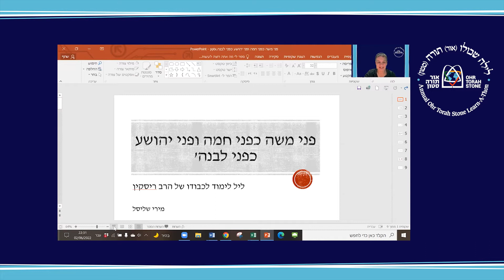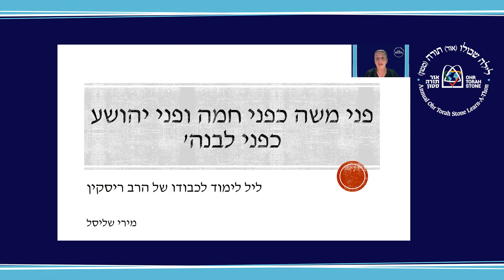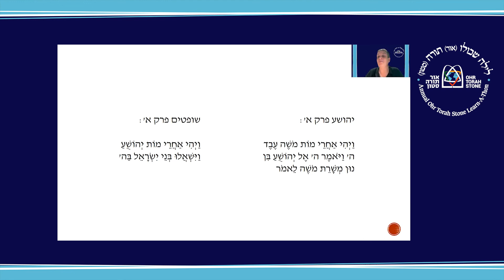פני משה כפני חמה פני יהושע כפני לבנה-סוגים של מנהיגות, ד"ר מירי שליסל, יו"ר המזכירות הפדגוגית, משה"ח